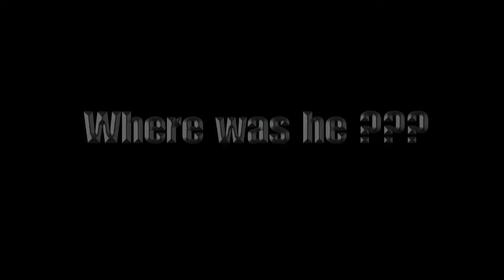FORTNITE DUO SQUAD WIN!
SHAREfactory™

Song Superhero by NCS (TheBest) and Earth NCS

This is Fortnites Biggest Base